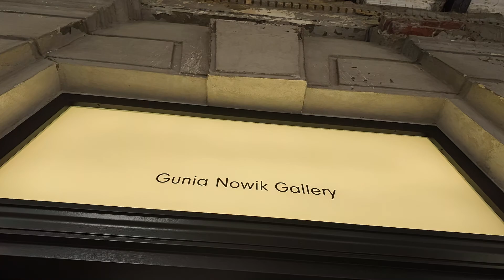WARSAW GALLERY WEEKEND 2024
14th edition of Warsaw Gallery Weekend 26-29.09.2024
Performance in Gunia Nowik Gallery

Paweł Sakowicz
𝑯𝒖𝒌
performers: Karolina Kraczkowska,
Agnieszka Kryst, Katarzyna Sikora
Sound: Gediminas Rimeika
Gunia Nowik Gallery
Bracka 20a, Warsaw

Referencing the forms and rhythm of Iza Tarasewicz’s works, the performance evokes the contemporary language of the mazurka and its traditional cyclical movements. 𝑯𝒖𝒌 explores irregularity through the use of voice and footwork, resembling machines spiraling out of control.
Originally created for Iza Tarasewicz’s The Rumble of a Tireless Land exhibition at Tramway Glasgow in 2022, this new adaptation will be presented for the first-time during Warsaw Gallery Weekend 2024. Performances of 𝑯𝒖𝒌 will accompany the exhibition Eternal Machine; the work is a new adaptation of ‘The Rumble’ performance, which was choreographed by Paweł Sakowicz for the Iza Tarasewicz exhibition ‘The Rumble of a Tireless Land’ at Tramway Glasgow in 2022. It will be performed by Karolina Kraczkowska, Agnieszka Kryst, and Katarzyna Sikora, with sound by Gediminas Rimeika.

The performances of 𝑯𝒖𝒌 are supported by The ING Polish Art Foundation.